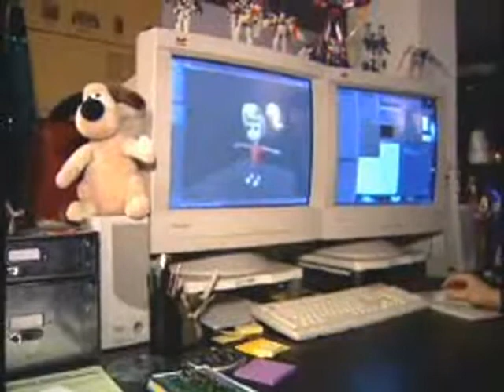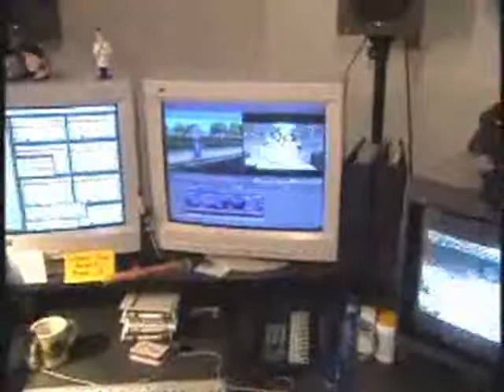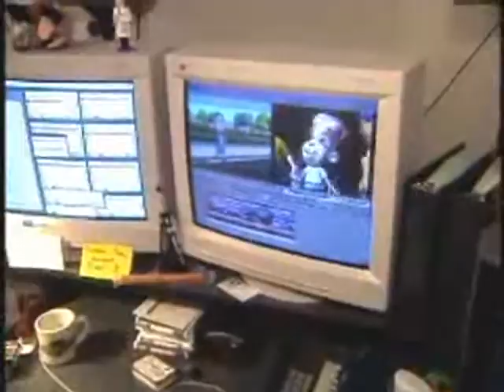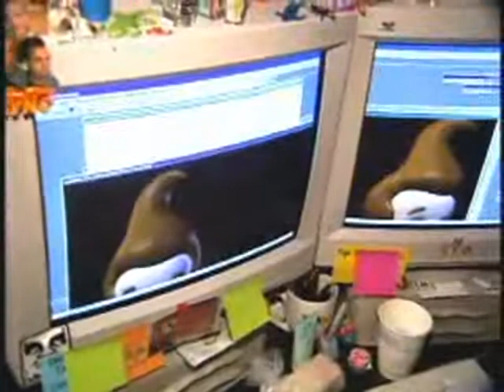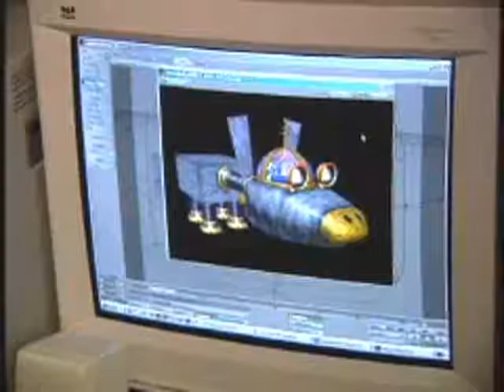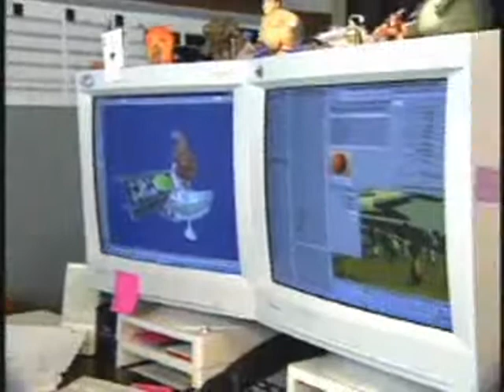DNA Productions Video Interview (sub esp)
// Lamento que no sea perfecta la traducción, no logré escuchar bien algunas (varias) partes, pero hice lo mejor que pude. Las correcciones son bienvenidas! :)

Con Jimmy Neutron: el niño genio, la DNA Productions demostró que es posible producir una película animada en 3D de gran calidad sin tener tecnología de punta, pero claro, con las personas correctas. Usando el LightWave 3D NewTek, y el project messiah 1.5 de pmG Worldwide y computadoras Pentium con Windows 2000, cerca de 30 animadores y un igual número de especialistas en iluminación y efectos producieron la película entera en aproximádamente dos años.

Aqui se presentan una serie de entrevistas acerca de la creación de Jimmy Neutrón a 10 miembros clave del equipo de la DNA Productions. Se incluye al Productor/Director John Davis; Productor Ejecutivo Keith Alcorn; Artista del Storyboard David Lux; Editor del Film Jon Price; Director del Departamento de Modelado Sean Jensen; Director en Animación Paul Allen; Supervisor en Diseño de Personajes Beau Hawkins; Artista de Texturizado Ryan Michaero; Supervisor en Iluminación Ian Megibben; and Supervisor Digital Greg Kimble.